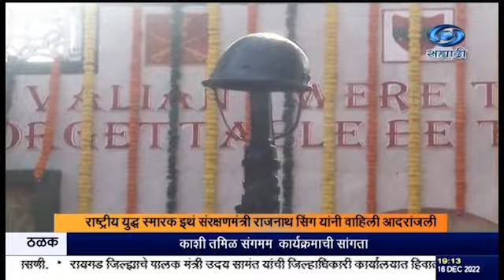शहीद स्मारकात व्हाइस ॲडमिरल यांच्यासह तिन्ही सैन्यदलाच्या अधिकाऱ्यांनी वीर जवानांना पुष्पहार अर्पण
दि १६.१२.२०२२ :
  विजय दिवसानिमित्त संरक्षणमंत्री राजनाथ सिंग यांनी नवी दिल्लीतल्या राष्ट्रीय युद्ध स्मारक इथं पुष्पचक्र अर्पण करून  देशासाठी सर्वोच्च बलिदान दिलेल्या शाहिद जवानांना आदरांजली वाहिली.
---होल्ड---
संरक्षण दल प्रमुख जनरल अनिल चौहान, लष्करप्रमुख जनरल मनोज पांडे, हवाईदलप्रमुख एयर चीफ मार्शल विवेक राम चौधरी, नौदलप्रमुख एडमिरल आर. हरी कुमार यांनीही आदरांजली वाहिली.
मुंबईतही कुलाबा इथल्या शहीद स्मारकात व्हाइस ॲडमिरल अजेंद्र बहादूरसिंग यांच्यासह तिन्ही सैन्यदलाच्या अधिकाऱ्यांनी वीर जवानांना पुष्पहार अर्पण केला. तसंच जीओसी महाराष्ट्र आणि गोवा क्षेत्राच्या विजय उद्यानाचं उद्घाटन देखील यावेळी करण्यात आलं. या विजय उद्यानात १९७१ च्या युध्दातल्या सर्व महत्त्वाच्या घटना कालक्रमानुसार दर्शवल्या आहेत.
होल्ङ..